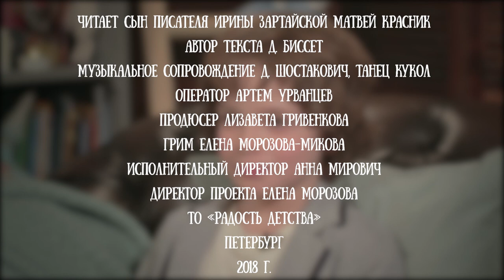Матвей Красник читает сказку Дональда Биссета "Орел и овечка"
Матвей - сын петербургской детской писательницы Ирины Зартайской. Съемка для проекта "Читаем детям" его первый опыт публичного выступления, и справился он отлично.